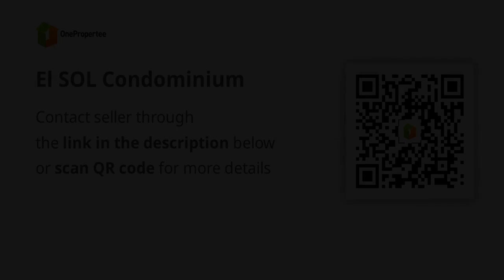El SOL Condominium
Condominium/Apartment Type: Residential Condominium
Number of Bedrooms: 1
Number of Bathrooms: 1
Unit Size in sqm: 36 sqm.